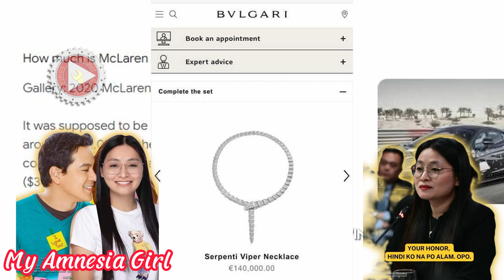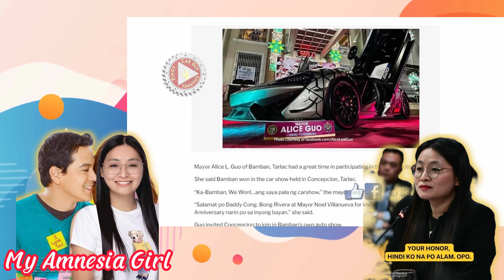MAYOR ALICE GUO MAY HELICOPTER, LUXURY CARS AT MULTI-MILLION BAGS AT ALAHAS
amnesiagirl MAYOR ALICE GUO MAY HELICOPTER, LUXURY CARS AT MULTI-MILLION BAGS AT ALAHAS